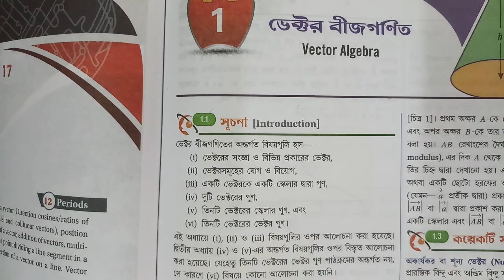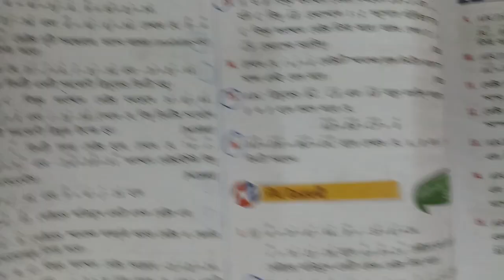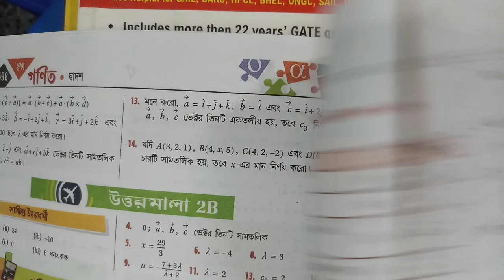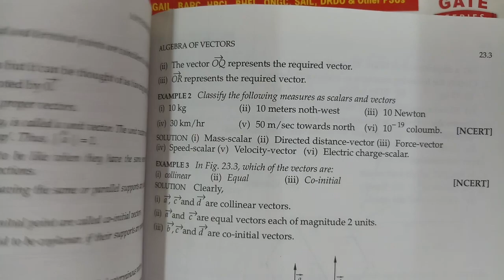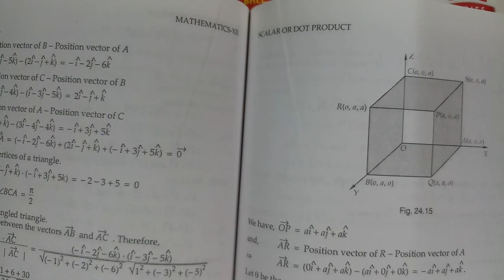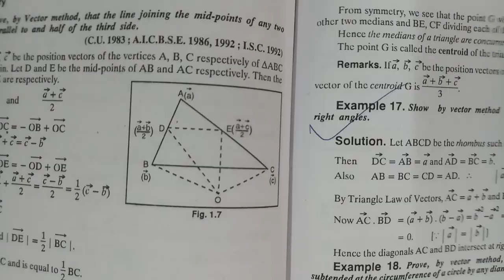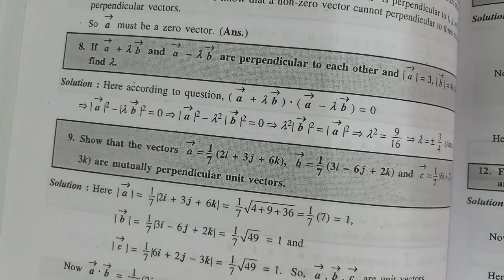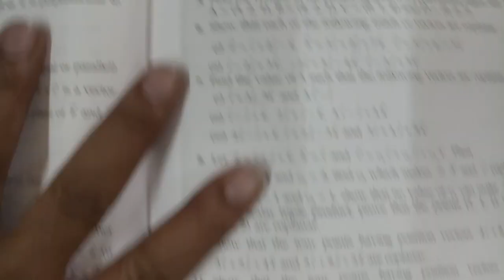CLASS 12 , VECTOR , HS, ISC, CBSE, BOARD EXAM. inspire maths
CLASS 12  , VECTOR , HS, ISC, CBSE,

This  Video will help you  class 12  EXAMINATION , for any board  west Bengal board HS,  ISC BOARD ,  CBSE  BOARD
Because in this VIDEO  Question on mathematics are choose belongs to CBSE  SYLLABUS ,  WHERE AS In any BOARD  Examination Questions are belongs to CBSE SYLLABUS

inspire maths
inspire mathemstics
inspired mathematics
inspire mathematics class
inspire mathamatics
inspired mathamatics
inspire mathamatics class